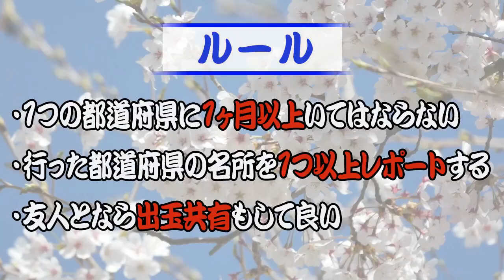youtube投稿が瞬で変わった変化とは【旅打ち179日目】【2019年12月26日】東京編